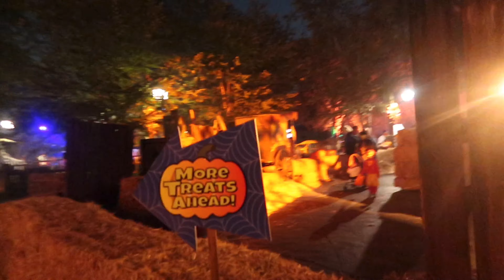Snoopy’s Trick Or Treat Trail at 'Knott’s Berry Farm’s Taste of Fall O Ween' Event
Join us as Riley 'trick or treats' at Camp Snoopy's TRICK OR TREAT TRAIL, located at Knott’s Berry Farm’s "TASTE OF FALL O WEEN"! :)